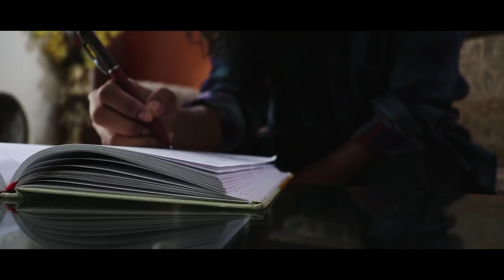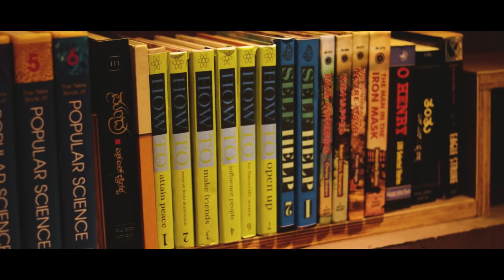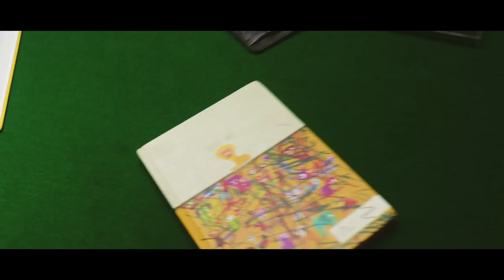Short Film - Tumult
Tumult is a psychological short film.
This experiment short movie is without dialogues and has a lot of hidden meaning. Analyse the movie and share your views in the comments section.

Directed by Goutham U Soratoor
Written by Bhumika Srihari & Goutham U Soratoor
D.O.P AND D.I - Dinesh Divakaran
Production Design and Art director - Rukmini Ravishankar
Starring - Bhumika Srihari.